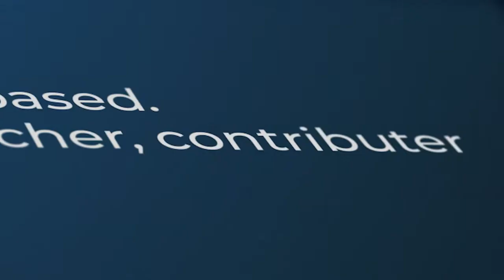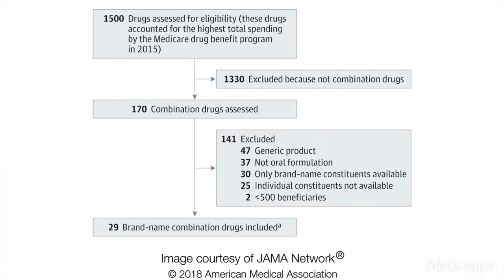One Simple Trick to Save Medicare $1 Billion